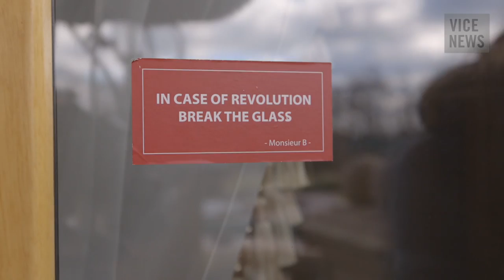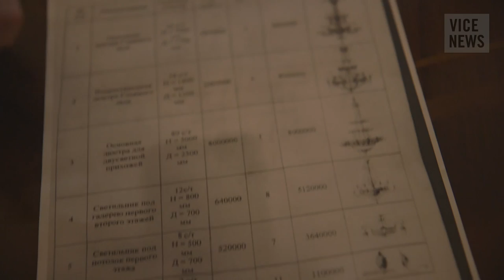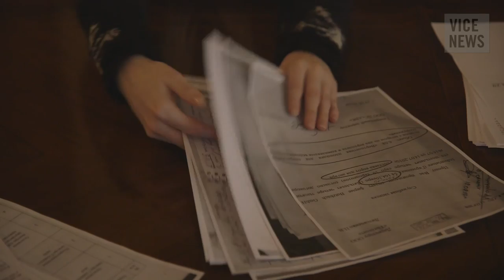The Fight for Ukraine: Last Days of the Revolution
February 2014, Ukraine's Euromaidan revolution against the government of Viktor Yanukovych had reached another stalemate after the violence in late January. But on the 18th, massive and fatal clashes broke out between police and protesters outside the Ukrainian parliament building, the Rada.

After hours of fierce fighting, the protesters were pushed back onto their last lines of defense in Independence square and just about forced the police back after an attempt to clear the square. Once the dust had settled almost 30 police and protesters had been killed, on a day where firearms were used openly by both sides for the first time.

Vice News arrived a day later to a city on lockdown and Independence square resembling a dystopian protest nightmare, fires burning, everything covered in black ash and the protesters themselves looked tired and desperate as a fragile truce held throughout the night.

The next day however set of a chain of events that would leave dozens of protesters dead, Yanukovych fleeing the country and the protesters firmly in control of parliament. This film tracks the last days of the Euromaidan revolution, from the mass killings of protesters by the police on 20th February, to the day Yanukovych fled his private estate, leaving behind a wealth of incriminating documents linking him to fraud, corruption and possibly even attempted murder.

Within days an interim government, made up of protest figures and opposition MPs was in power and presidential elections were set for the 25th May. However, since the end of the revolution the new government has had to face a nosediving economy, the Russian annexation of Crimea and now a violent bid for independence by pro-Russian separatists in the east. After a violent and chaotic 6 months, the election gives the country a chance to look towards a future of closer links to the EU and a chance to end the corruption that dominates Ukrainian society.